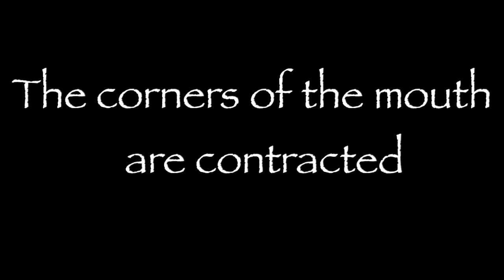Tuba lesson part 1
Low register
Registre grave